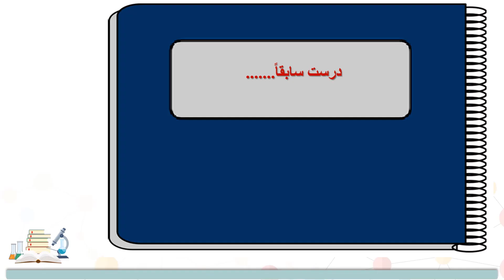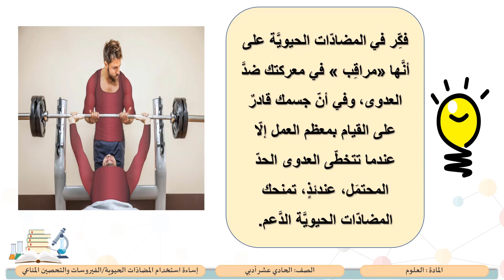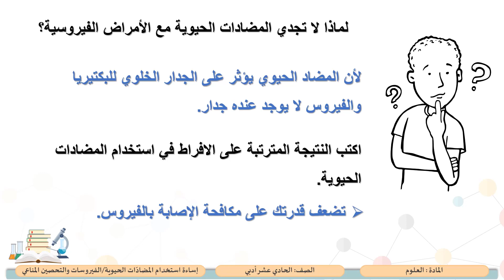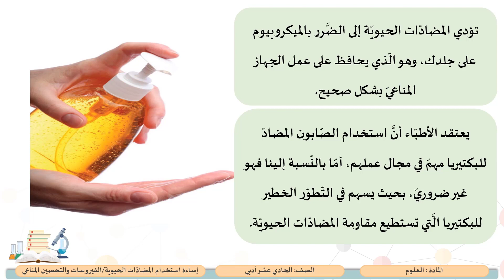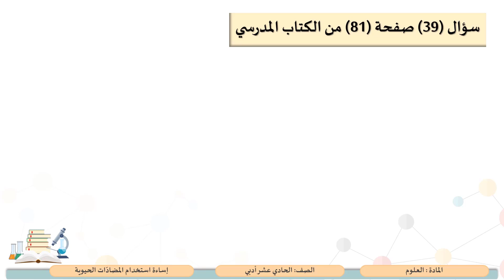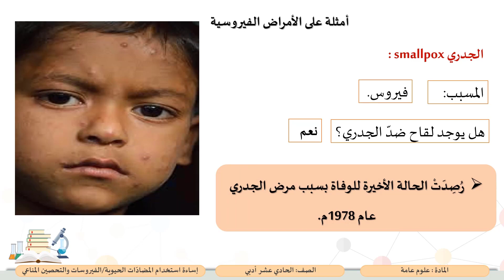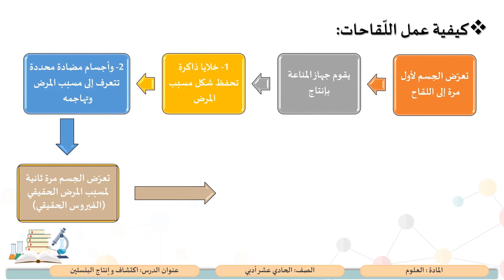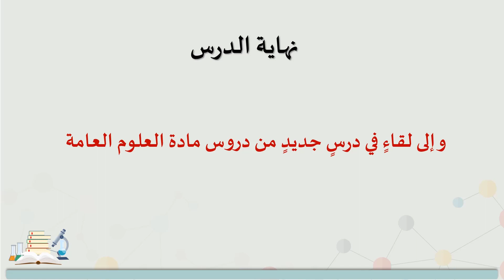الصف الحادي عشر المسار الأدبي العلوم إساءة استخدام المضادات الحيوية